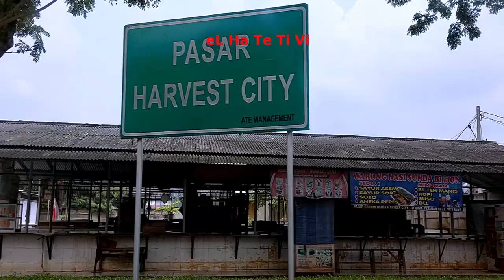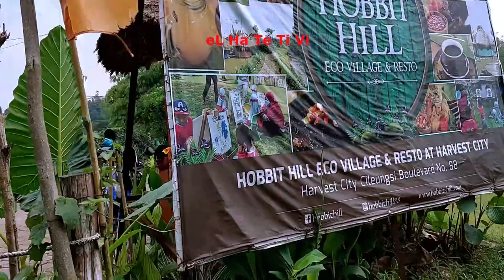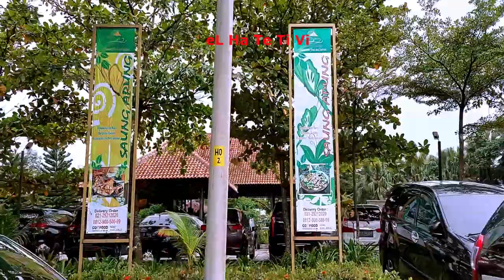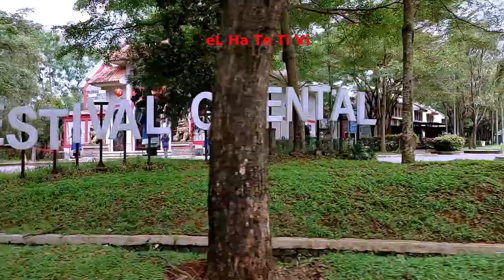DARI CILEDUK SETU BEKASI KE HARVEST CITY - PART 3 - WALKING AROUND - MENYUSURI BEKASI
Bismillah
Assalamualaikum. Ini video ke 3 / terakhir dari perjalanan kami, DARI CILEDUK SETU BEKASI KE HARVEST CITY - PART 3 - WALKING AROUND - MENYUSURI BEKASI. semoga bermafaat, semoga terhibur.